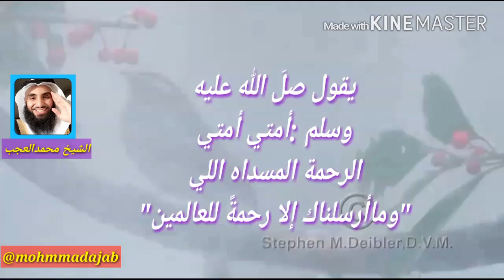صلوا على من تمنى لقياكم...الشيخ محمد العجب